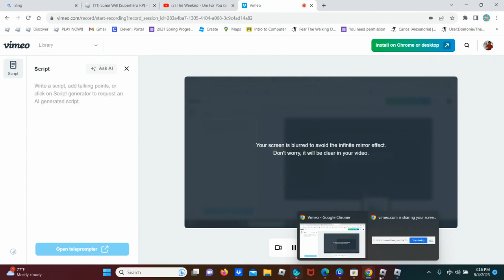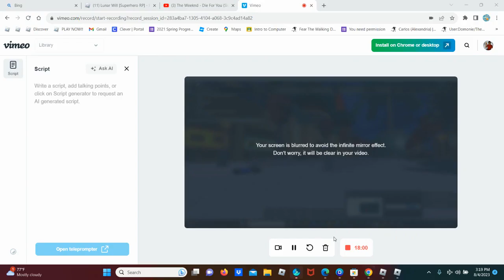THE ISLANDS OF GANGS:EP 63!